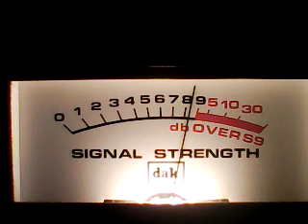CH 28 TUE# 8 long gate w SLICK RICK LAST GATE BILLYBOB Ky,289 WVa,Woodchuck Ny,lots more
DX TUESDAY EVE CH 28 6/7/22 lightning oh oh